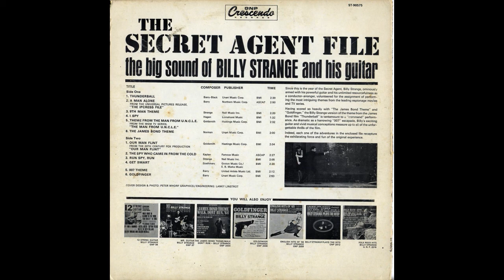Theme From The Man From U.N.C.L.E. (05/12) / The Secret Agent File (Billy Strange)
The Secret Agent File was released in 1965 from GNP Crescendo Records (GNP S2019)